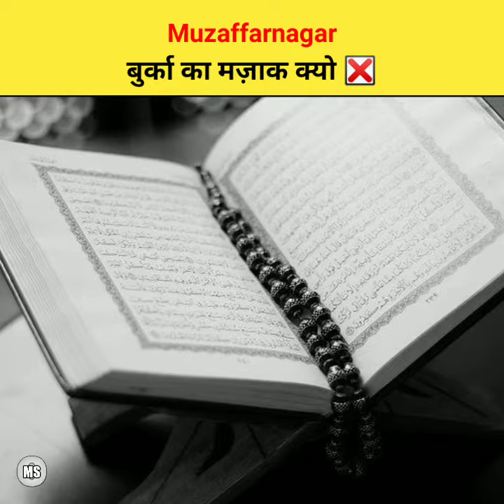Muzaffarnagar Ke School Ka Video | बुर्का पहन कर कराया डांस | बुर्के का मज़ाक क्यों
▪️ ASLAMU AALIKUM FRENDS▪️

Sadqa e jariya ...

respected owners thank you very much |

Thanks Youtube Team and views...